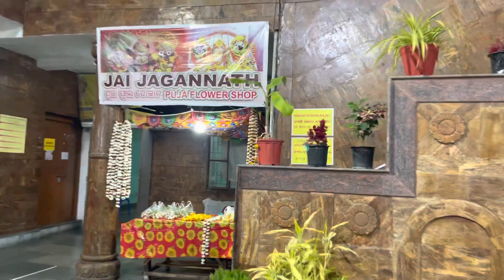Jagannath Temple Khiderpore